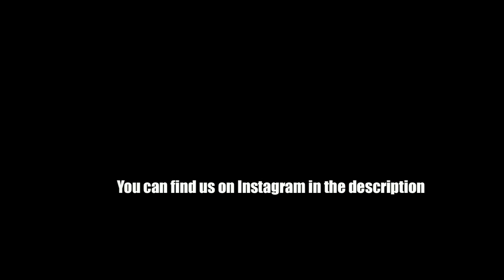South African tries Canadian snacks for the first time | Food tag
Figured we should do a sequel with me trying Canadian goodies. Ill leave the link for our first video :

Find Clancy on instagram : clancylee_